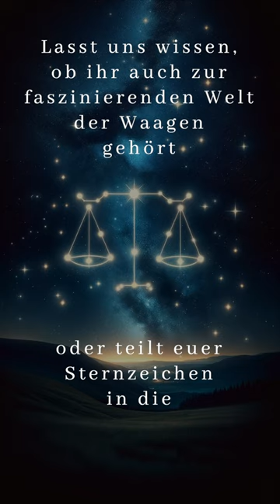Sternzeichen Waage Horoskop ⚖️ Stärken & Schwächen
Taucht ein in die faszinierende Welt der Waage! 🎥 In unserem neuesten Video erforschen wir die einzigartigen Eigenschaften, die die im Zeichen der Waage Geborenen so besonders machen. 💖

Von ihrer unermüdlichen Suche nach Gerechtigkeit und Harmonie bis zu ihrem exquisiten Geschmack in Kunst und Kultur, die Waage ist ein wahrhaft charmantes Sternzeichen. ✨
🔍 Wir decken auf:
Warum die Waage als das Zeichen der Partnerschaft gilt 💑
Die berühmten Persönlichkeiten, die unter diesem Sternzeichen geboren wurden 🌟
Tipps, wie man mit einer Waage die perfekte Beziehung aufbaut 💌
Und das ist noch nicht alles! Wir werfen auch einen Blick auf die Waage-Saison und was sie für jedes Sternzeichen bedeutet. 📆

👉 Aufruf an die Community! 🗣 Kommentiert das Video mit euren Gedanken, Erfahrungen oder sogar eurem eigenen Waage-Horoskop! Lasst uns eine lebhafte Diskussion starten und mehr über dieses faszinierende Sternzeichen erfahren. 💬✨

🔗 Den Link zum Video findet ihr in meiner Bio. 🔔